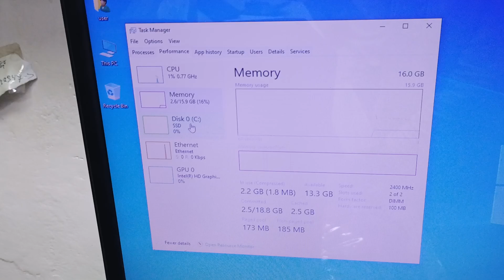Happy Customar❤️😍 ঢাকা বাসাবো থেকে এসেছিলেন আমাদের Madani Technology BD তে🔥😱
Happy Customar❤️😍

ঢাকা বাসাবো থেকে এসেছিলেন আমাদের Madani Technology BD তে🔥😱

1. Core-i5 7th Gen Processor
2. H-110 Motherboard
3. 16GB Ram
4. 256GB SSD
5. StarX 18.5'' Monitor
6. GK100 Keyboard Mouse
7. Mini NJ Game Case
8. Hi Power Power Suply

Total Package Only 24,500 Taka!!

Available In Madani Technology BD

Ryzen 5 5600G Build😱 Low Price Computer Price In Bangladesh 2024 🔥 Cheap Price Gaming Pc Build In BD
পাইকারি দামে নতুন মনিটর কিনুন 3200/- টাকায় | Monitor Price In Bangladesh 2023 | Monitor Price 2023
অবিশ্বাস্য দমে সেরা পিসি i7, i5, RYZEN PC | Computer price in Bangladesh | Gaming PC Build
বাজেটে সেরা গেমিং পিসি বিল্ড 🔥 Budget Gaming PC Build 2023 | Computer Price In Bangladesh 2023
ফ্রিল্যান্সিং, গ্রাফিক্স, গেমিং, এডিটিং Computer price in Bangladesh | কম্পিউটারের দাম । i5 PC RYZEN

pc build/gaming pc build/gaming pc build 2023/computer/monitor/desktop computer/Computer price in Bangladesh 2023/কম্পিউটারের দাম 2023/computer price in bangladesh 2023/gaming casing,budget pc/desktop pc price in bangladesh/core i3 pc/startech/best gaming pc/core i5 pc,editing pc/gaming pc price in bangladesh/Pc Advice Pro,TechMania |BD|,Builder PC/TheRelaxingEnd/Parosh Blocks/top bd/top mart/pc builder bangladesh/পাইকারিদামে কম্পিউটার কিনুন । কম্পিউটারের দাম 2023 | Computer price in Bangladesh 2023 | computer price in bangladesh 2022 ict bhaban laptop price in bangladesh laptop price in bangladesh 2023 Computer price in Bangladesh 2022। gaming pc price in bangladesh Best Budget desktop PC in BD/Free Fire & Pubg লাভারদের জন্য বাজেট পিসি,Best Budget AMD Athlon PC/Best Gaming & Editing Ryzen PC in BD/বাজেটের মধ্যে আপডেট পিসি/Best Gaming & Editing Ryzen PC in BD